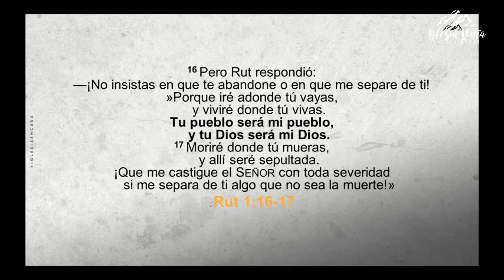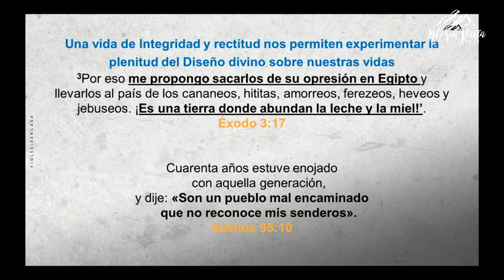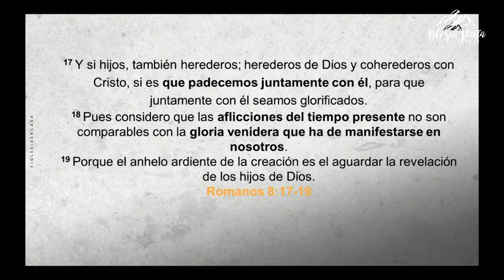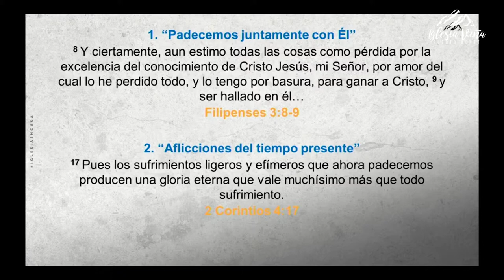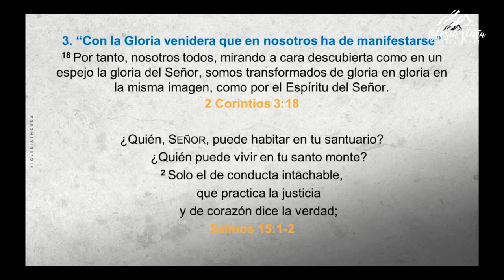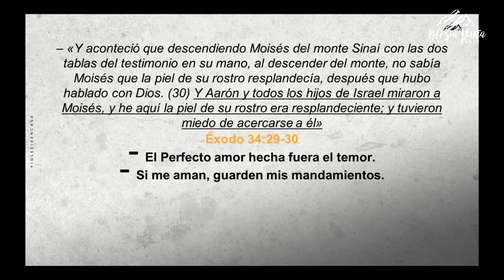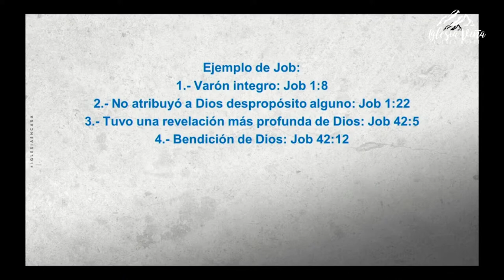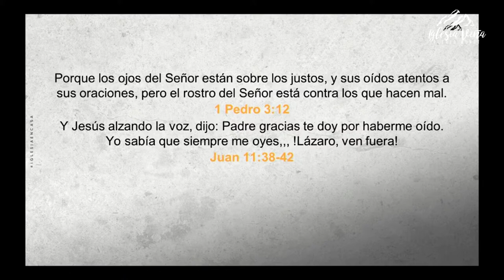Prédica "Una vida de Integridad y rectitud nos permiten experimentar la plenitud del diseño divino"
Prédica Roberto Quinteros  | Domingo 06 de Marzo 2022